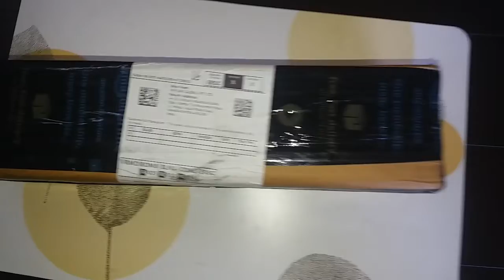My Tripod unBoxing video /un boxing video.👍😃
Tripod un boxing video ###
My Tripod un boxing video
Un box ing video ###